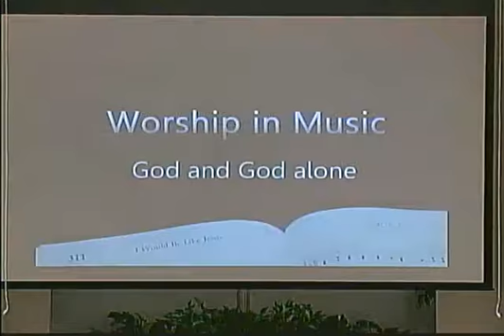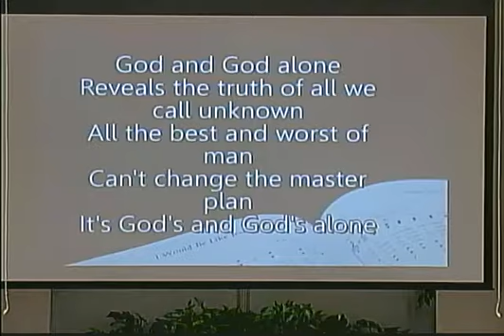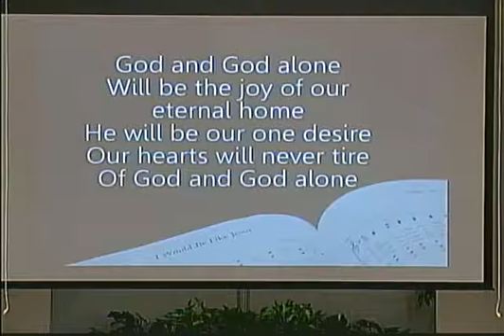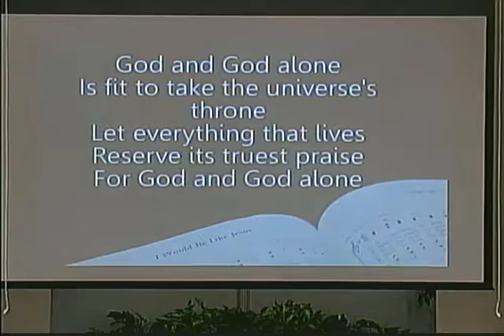10/22/17 AM Why Behold Your God